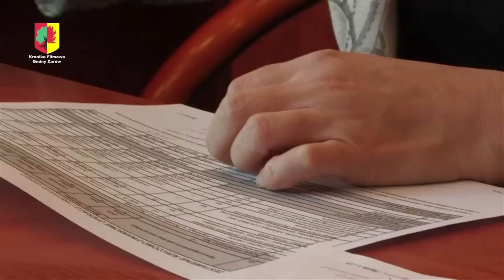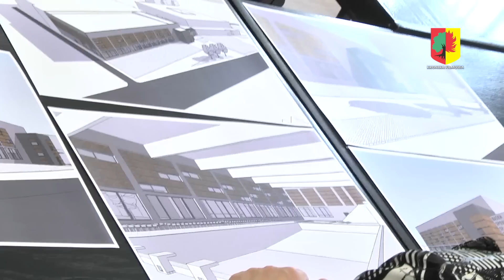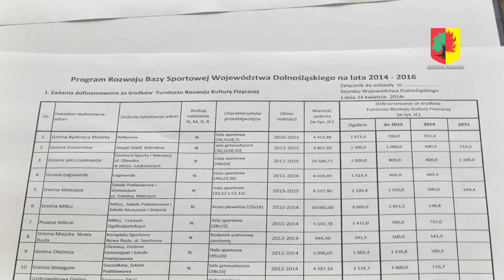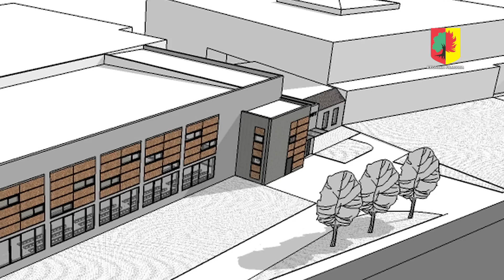To już pewne Będzie basen w Żarowie